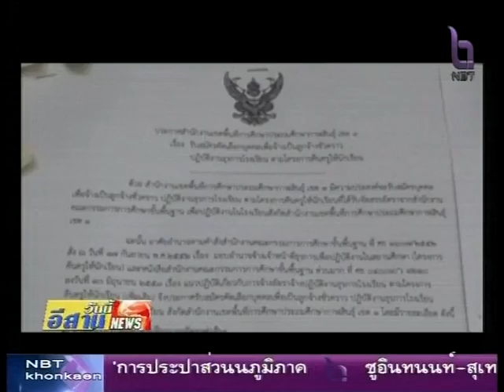ยืนยันการสอบครูธุรการไม่มีเส้นสาย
สำนักงานเขตพื้นที่การประถมศึกษากาฬสินธุ์ เขต 1 เปิดรับสมัครสอบลูกจ้างชั่วคราวธุรการโรงเรียน ทีผู้มาสมัครกว่า 1,200 คน ขณะที่ผู้อำนวยการ สพป.กาฬสินธุ์เขต 1 ยืนยันการสอบครั้งนี้บริสุทธิ์ไม่มีเส้นสาย อย่าหลงเชื่อคนแอบอ้าง วันสอบจริงคุมเข้มติดกล้องวงจรปิด เครื่องมือสื่อสาร